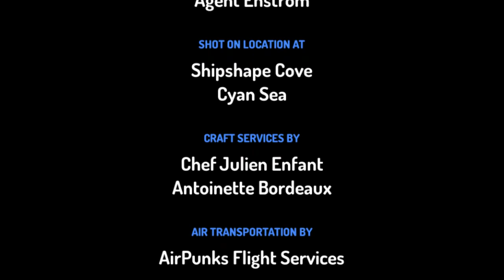Mere i tōna ꞌaereꞌanga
Nā Marianna Mataio